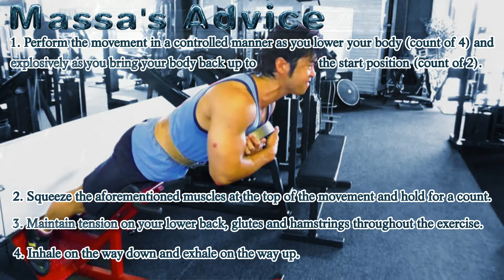【How To Get A Ripped Back】 Back Extension For Lower Lats, Glutes, Hamstrings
Natural Japanese bodybuilder Massa Yamashita demonstrates how to perform the Back Extension, and shares his tips and techniques, such as added weight and varying the angle of the movement, in order to get the most out of this exercise.

HowToGetARippedBack# BackExtensionForLowerLatsGlutesHamstrings#BackExercise#BackGymExercise#BackDay#BackGymEquipment#BackGymWorkout#FitnessMotivation#OneLifeBodybuilding